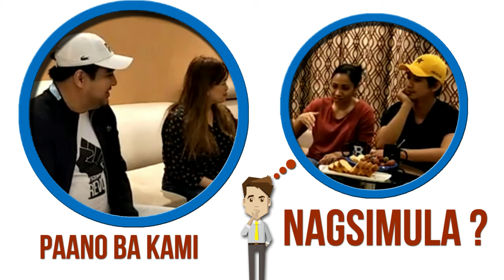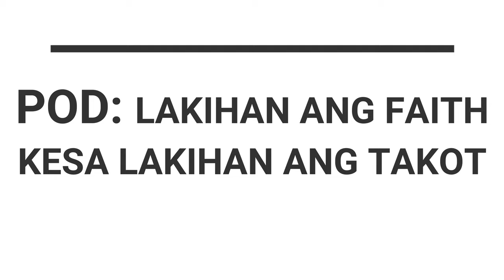Paano ba kami nag simula mag invest?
Architects on Board